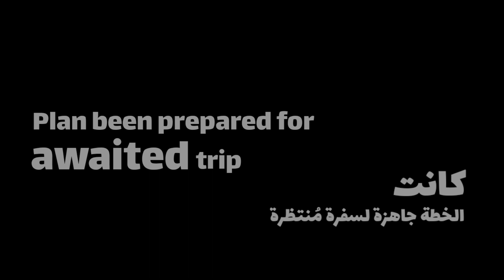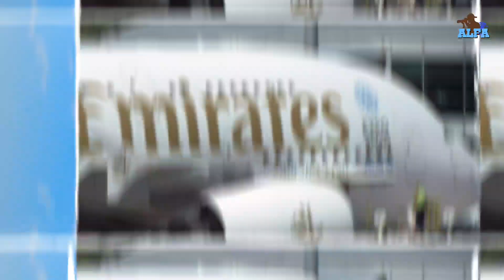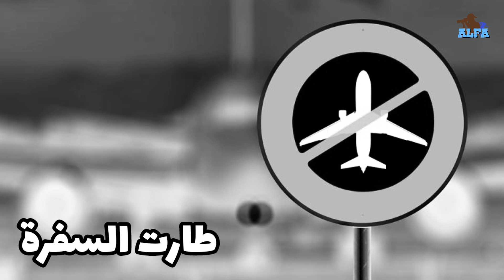Travel Plan : Canceled! | يا سفرة ما تمت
بعد تأجيل الإجازة لمدة سنتين بسبب ضغط العمل وأسباب اخرى، كان من المفترض لشهر أبريل ان يكون بداية الرحلة.. تلك التي جرى
التحضير لها على مدى شهرين كاملين.. وجهات السفر..الفنادق.. الجدول السياحي.. وسائل المواصلات.. الخ

لكن.. جرت الرياح بما لا إشتهت السفن